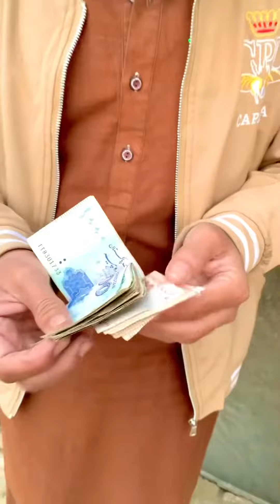ُ بیشک محنت سے کمایا ہوا مال رائگا نہیں جاتا🤲🤔